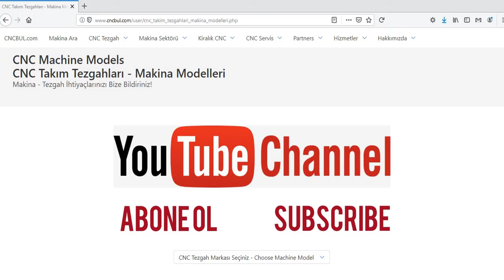BENZINGER MACHINE MODELS (CNC Machine Tools)